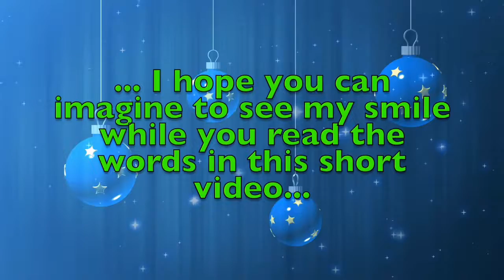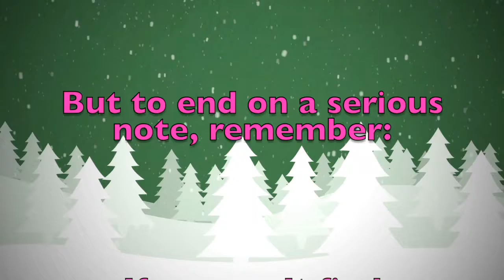Merry Christmas Kerberos! A special message just for you.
Merry Christmas dear Kerberos! These are a few personalised thoughts just for you! Did you like them? Would you send your Christmas wishes to your other friends...? On this youtube channel you will find videos for all kinds of names and nicknames. So, what are you waiting for? Surprise your friends by sending them a personalised video!